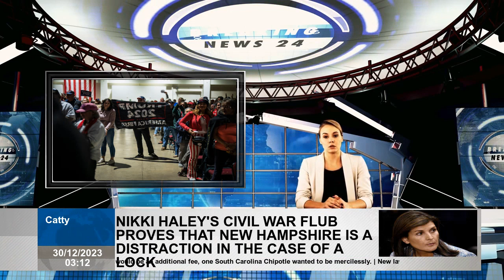Supreme Court faces pressure to decide if Trump is on the 2024 ballot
Josh Blackman, a professor at the South Texas Law School in Houston, said, "The court needs to take this case. You can't continue this situation any longer. … You need to print ballots, overseas ballots, military ballots for the absentee. We want to find a solution to this problem right away." Last week, Colorado Supreme Court ruled in a 4's 3rd ruling that Trump was "deferred from the presidency" for participating in rebellion. Maine's Foreign Minister Shenna Bellows reached same conclusion Thursday, writing in her ruling that attack on January 6 was "acted with order and knowledge and support of departed President. The Colorado Republican Party has asked US Supreme Court to review the Colorado ruling, and Trump is expected to do same on Tuesday. Trump also said he would soon appeal the Maine decision in state court. As the appeals continued, both decisions were temporarily suspended, so for now, Trump is scheduled to appear on the ballots in those states. Questions about Trump's eligibility to run for president come as Trump faces criminal charges federal court in D. C., and the state court Georgia, for his actions after 2020 election. Accusations include deing the United States and blackmail, but there is no uprising. As candidate-setting season was about to begin, the decisions of Colorado and Maine overturned presidential race. Some Democrats welcomed the findings, while others said it would be better to beat Trump at the ballot than to block his candidacy. Trump has made a big difference in Republican primaries, but GOP opponents have been on the side of Trump, saying that voters should decide who to elect as flag bearers, not courts or elected officials. A spokesman for former South Carolina governor Nikki Haley said "It must be up to the electorate to decide who gets elected. Former New Jersey governor Chris Christie said Trump should decide on his fate, and on CNN, Maine said his decision made Trump "a martyr. Trump his allies stated Bellows was a Democrat and that all of the Colorado Supreme Court judges were appointed by Democratic governors, adding the decisions were anti-democratic politically motivated. These partisan election response efforts are a hostile attack on American democracy.” Trump advisers said they followed suit and verdict, but were not concerned about the verdicts, especially those who had not yet appeared in court in Maine. Speaking on condition that his name is not revealed to discuss sensitive issue, an adviser said all court decisions so far, except for decision of Colorado Supreme Court, have allowed Trump to enter vote. "Of course we don't like the Colorado decision, but we think it will be resolved on its own" the consultant said. They believe their chances in court are quite positive. A person close to Trump said that none of the states that were supposed to receive 270 delegate votes could get him out of the ballot. Republicans in Maine on Friday said Bellows' decision only gave the former president more sup